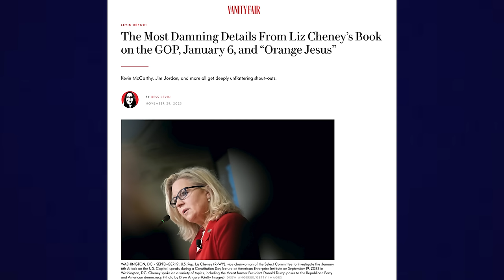👋 George SanToast, Trump Gaged, DeSatan Trainwreck, Cheney Spills Tea, and More! 12/2/23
👋 George is Toast, "Orange Jesus" Gaged, DeSatan's Goose is Cooked, Liz Cheney Spills The Tea, MTG's Non-Fiction-Fiction, MAGA Nikki Haley, Hunter Calls GOP Bluff, and more!

Vanity Fair: The Most Damning Details From Liz Cheney’s Book on the GOP, January 6, and “Orange Jesus”

8549 Wilshire Blvd, Suite 504

As always, thank you for your incredible love and support! It means the world to me! ❤️ 🙏 ❤️

Julia Child on PBS
Roast Goose | The French Chef Season 2 | Julia Child

Ruth Gordon/Minnie Castevet Photo: Paramount